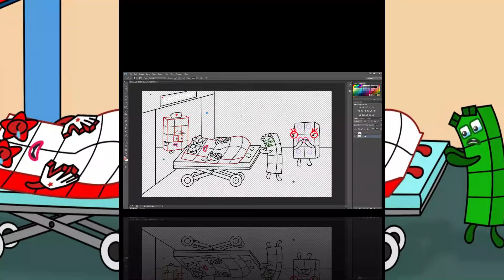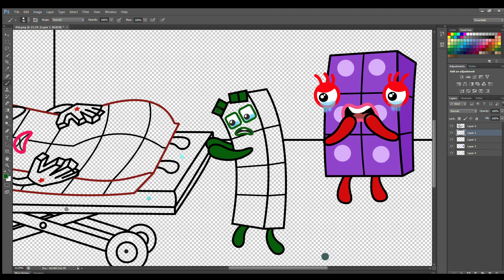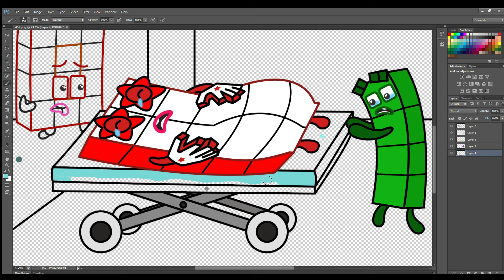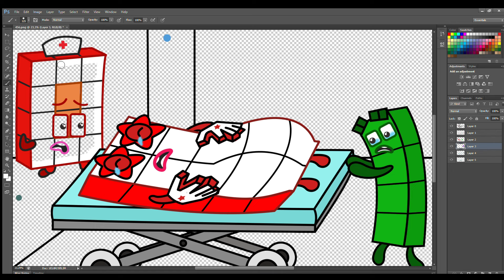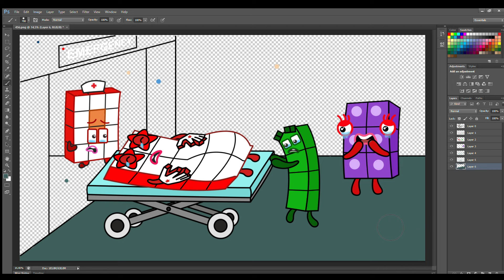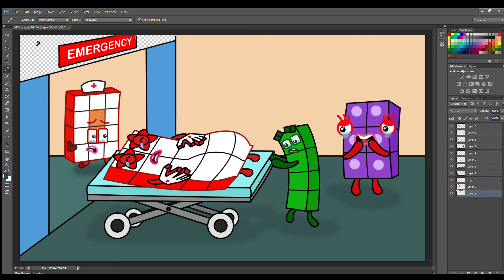OMG! Numberblocks 10 Must Go to Emergency Room - Numberblocks fanmade coloring story